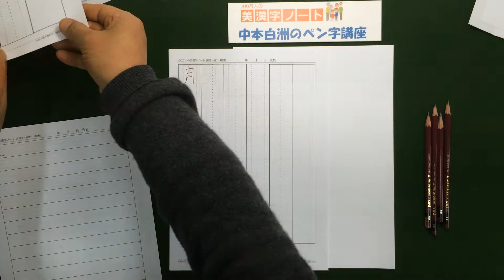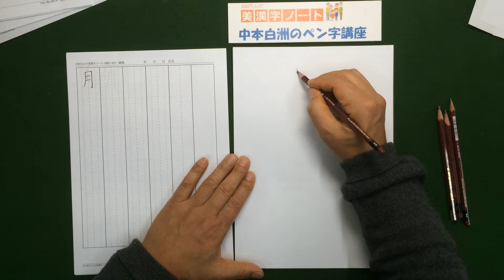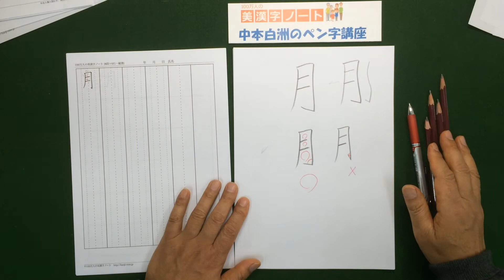美漢字ノート、『月』の美しい書き方 中本白洲のペン字講座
私たちが目指した教材
① 　「100万人の美漢字ノート」では、私が魂を込めて書き上げたペン字のお手本、約7500文字を使って自由にペン字練習用紙を作成することができます。

②　通信講座や書店のペン字教本ではあらかじめ用意された文字でしか練習することが出来ず、どうしてもモチベーション（やる気）を維持することが難しいです。

私達が「100万人の美漢字ノート」で目指したのは、
”学びたい文字が必要なタイミングで練習できる学習環境を提供する”ことです。
② 美漢字ノートでは月刊競書課題をご案内し、課題に対して作品を期日までに郵送くださいますと。作品の審査を行い級や段を認定します。

書道教室のご案内　≪17：30～21：00　水曜日青山では昼も教室あり≫
　　お気軽に電話問合せ下さい　　　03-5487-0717　日本書技研究所
高輪教室（白金高輪台駅の上です）2015/３月スタート　2回/月実施
・火曜日：高輪区民センター（白金高輪台駅のビル内 。）3回/月実施
・水曜日：青南小学校の近く アクセスマップ（青山生涯学習館  ）3回/月実施
・木曜日：新橋駅　烏森口駅前（生涯学習センタ－）3回/月実施
・金曜日：東銀座（築地社会教育会館）3回/月実施
・土曜日：田町駅前　みなとパーク芝浦　（リーブラ）3回/月実施